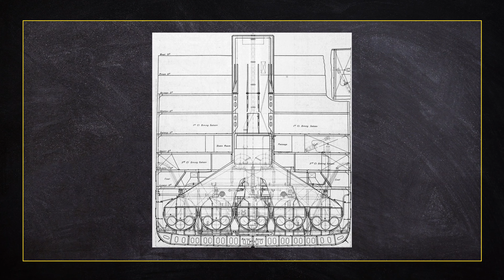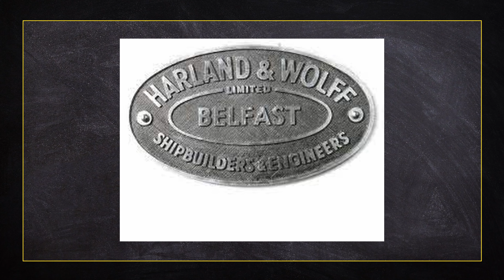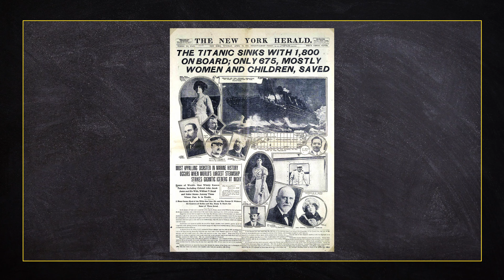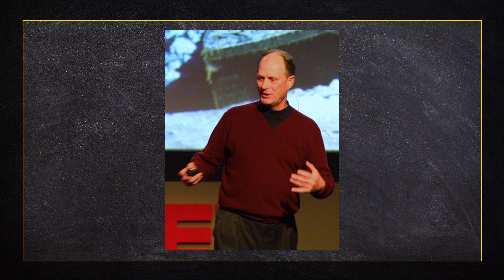dawnotemu - "Praktycznie niezatapialny" Titanic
Już sama nazwa tego wielkiego, transatlantyckiego statku przynosi Nam mnóstwo skojarzeń z fatalnym rejsem, górą lodową czy słynnym, amerykańskim filmem. O Titanicu wiele już powiedziano, napisano oraz nakręcono. Jak zatem wyglądała sama budowa statku? Ile mitów i legend narosło wokół tej historii? Jak wreszcie przebiegał sam rejs i mrożące krew w żyłach momenty po zderzeniu z górą lodową?

Produkcja:
Łukasz Kluza
Dominik Puchała

Muzyka intro:
Jakub Brzeziński